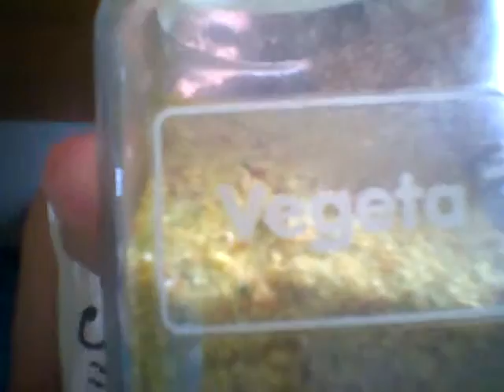maršalcz čelenč vegeta